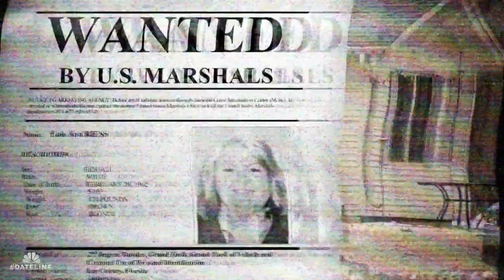Dateline Episode Trailer: The Woman at the Bar | Dateline NBC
A nationwide manhunt is launched after a woman dubbed the “killer grandma” goes on the run through the Gulf Coast. Dennis Murphy reports.